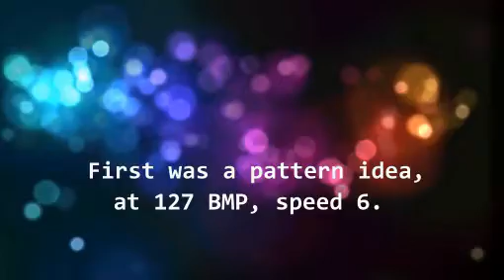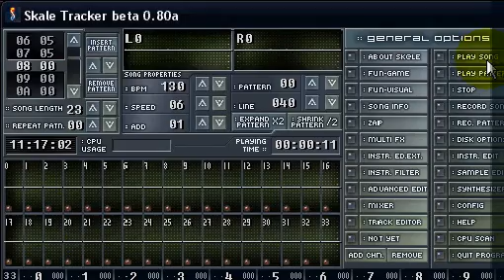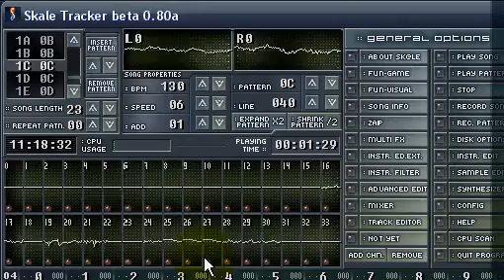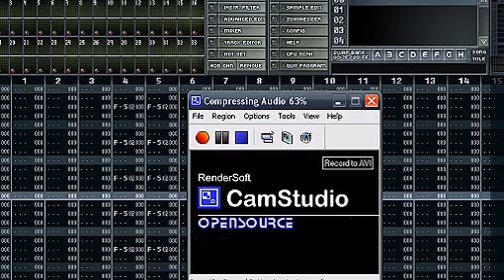The Making of - Disco Flash ( Skale Tracker ) ( modarchive.org )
This is a short Making of, a short song history in 3 steps.

Step 1 - The idea
All begin with the idea, saved as pattern. In moments of inspiration I record the idea as single or double pattern.

Step 2 - Improve the idea
Than, I play more around thema, trying to correct frequence quality of samples, rearanging notes, adding or deleteting notes, intruments, changing speed.

Step 3 - Add effects to global sound.
Using some FX effects the global sound can be improved. I use Ohmboyz Fx and soft Reverb in Soundforge.

This video was created with Virtualdub, AviTricks Video Editor and CamStudio.